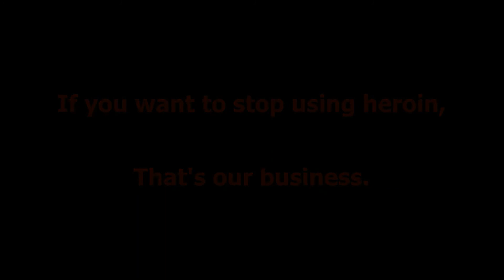Chief Van Brederode 10 12 19 ROC'n Recovery Show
Town of Gates Police Chief Jim VanBrederode Talks about initiatives in Gates, New York and upcoming changes to NYS Law that will affect those with substance use disorder.